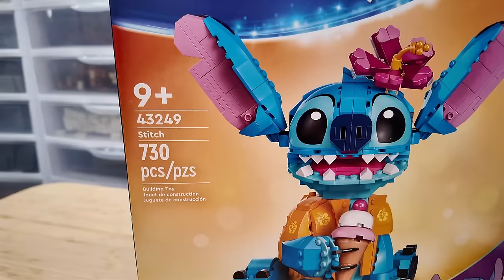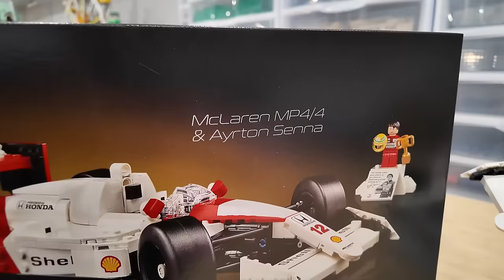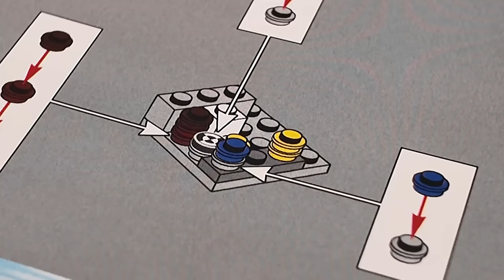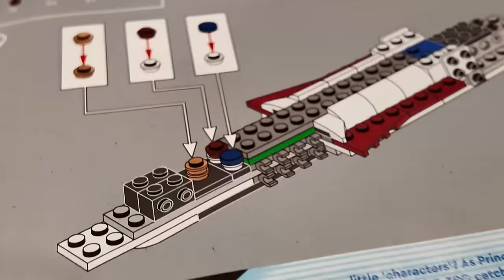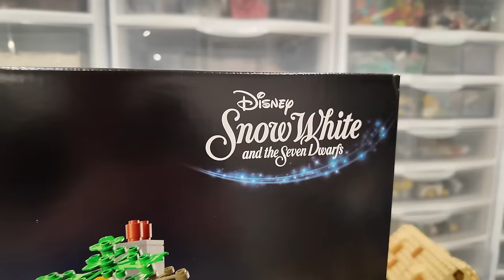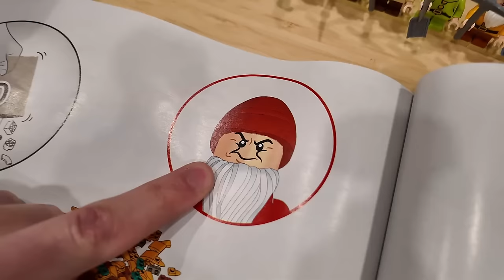MASS LEGO BACKLOG Review! 2024 Sets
In this video, we take a look at a ton of different 2024 LEGO sets! All of the Speed Champions, Snow White & The Seven Drawfs,  Medival Market Street, a few Star Wars sets, and more. It feels good to be caught up on my backlog, but I currently have nowhere to put all these sets!